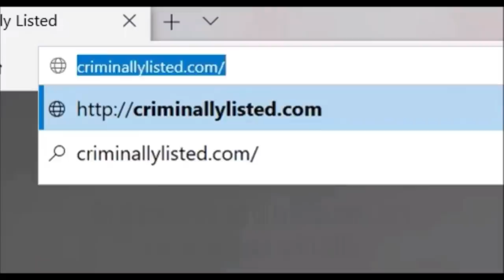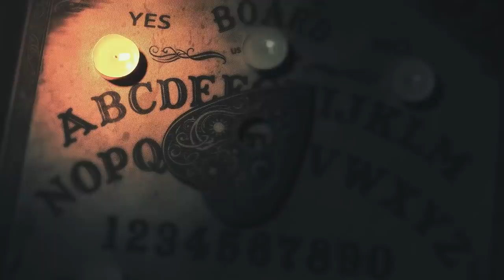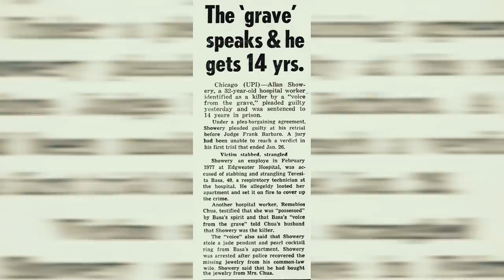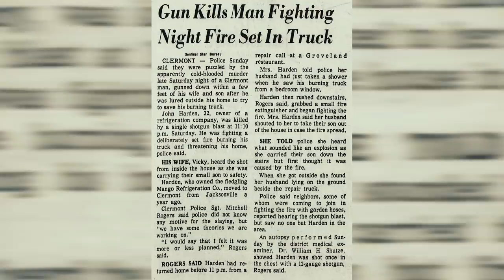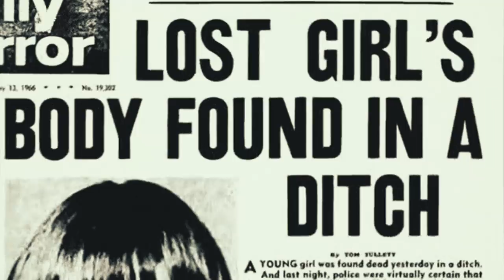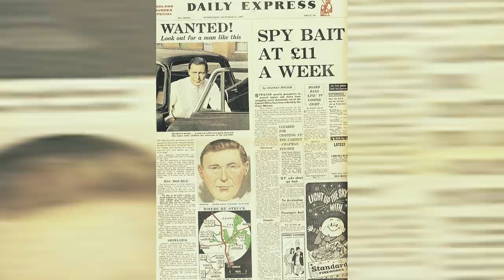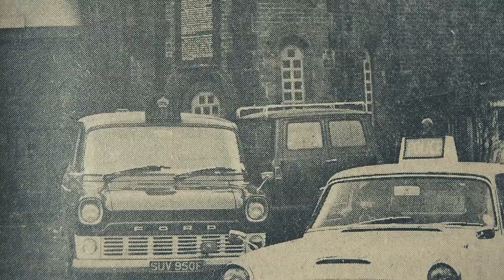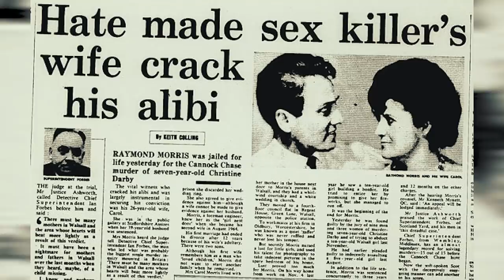3 Murder Cases That Inspired Creepy Ghost Stories Part 2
Whether you believe in ghosts or not, these real cases of murder will give you the creeps.

Halloween should be a time that is fun for kids to have fun. Sadly, it's also a time when horrifying murders happen.

[0:14] Teresita Basa
[10:50] John Harden
[19:26] The Cannock Chase Murders